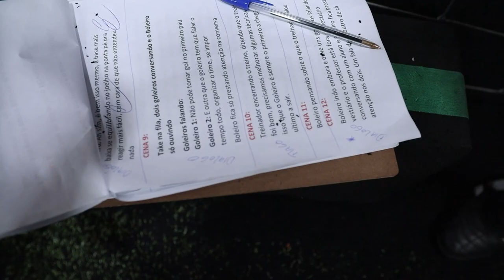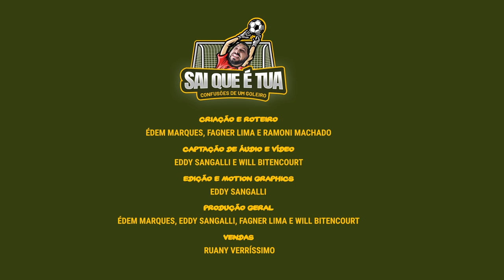BASTIDORES #02 "SAI QUE É TUA" ERROS E RISADAS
Equipe O Boleiro:

Produção e Roteiro: Édem Marques, Eddy Sangalli, Fagner da Silva e Will Bitencourt